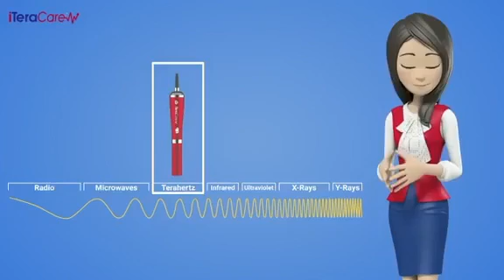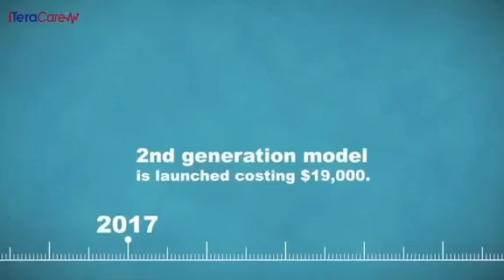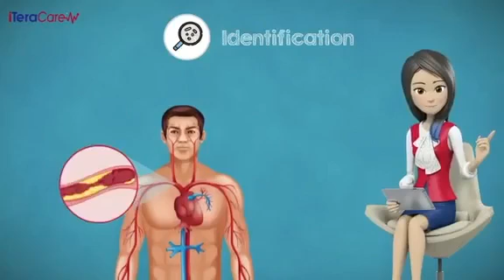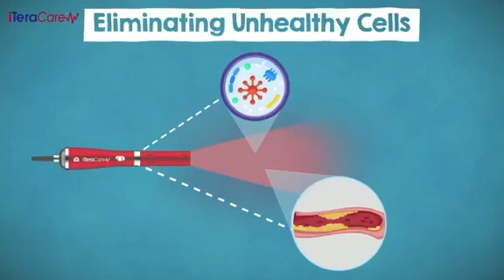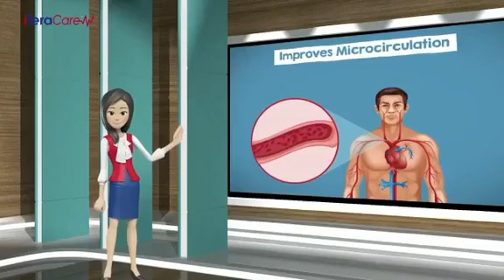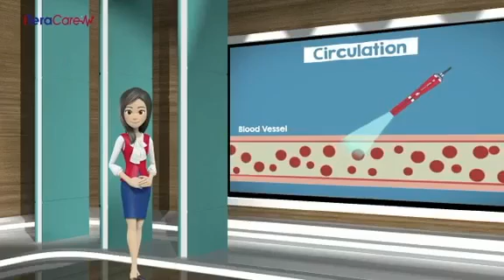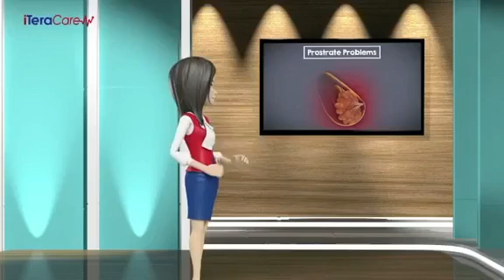What is Iteracare therapy device? The Science.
Future medicine will be the medicine of frequencies. - Albert Einstein

"iTeraCare Device"
Integrates three top technologies - Terahertz, Quantum and Optical Quartz. Its component is cast with more than one hundred trace elements.

Terahertz resonates at the same frequency as normal human cells, generating millions of vibrations per second.